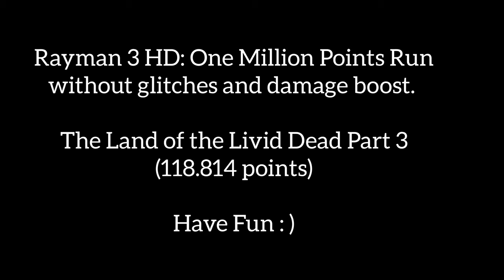Rayman 3 HD: 1 Million Points Run! Land of the Livid Dead Part 3. (118.814 Points)